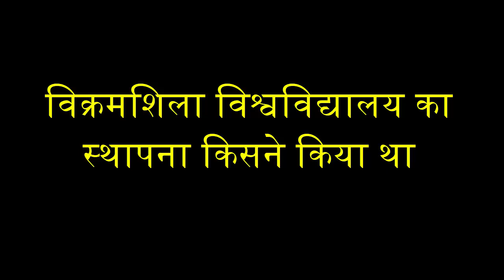विक्रमशिला विश्वविद्यालय की स्थापना किसने किया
thumbnail image
downloaded from -